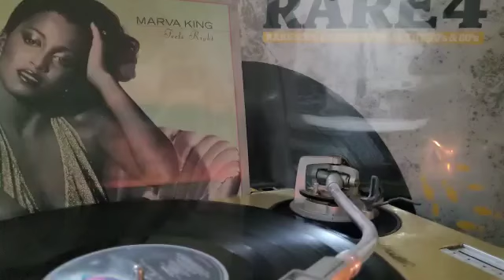Marva King - Isle Of Castaways